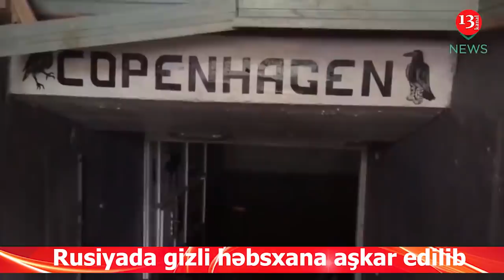Rusiyada gizli həbsxana aşkar edilib: Həbsxananın içində NƏLƏR VAR?